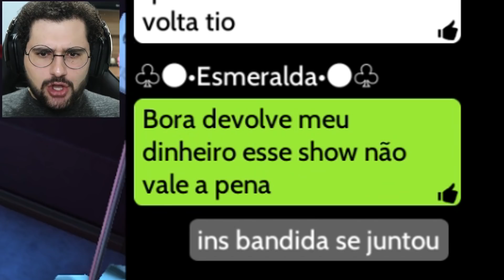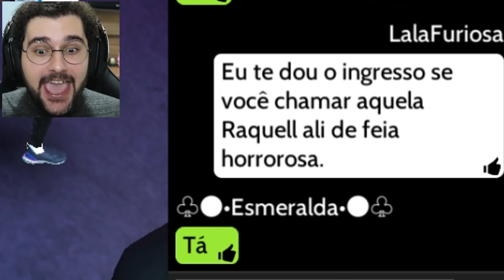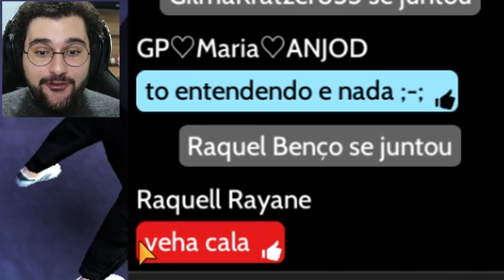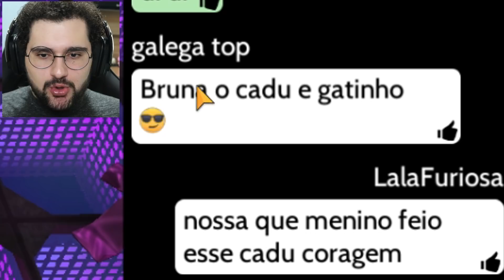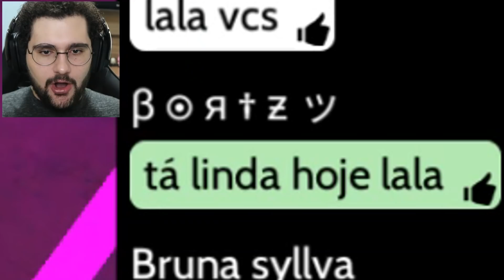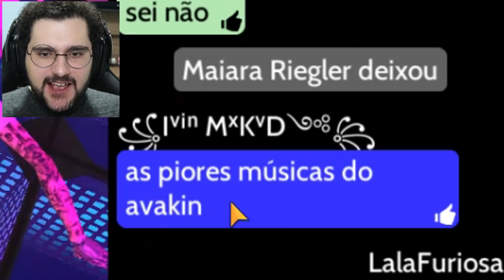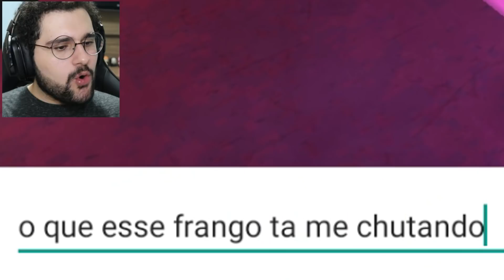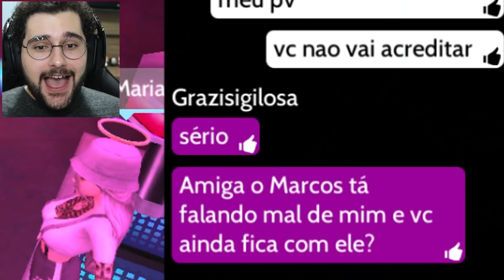FIZ TRETAS COM INICIANTES NO AVAKIN LIFE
Tentei fazer um teste de interesse no AvakinLife e virou em treta e confusão!